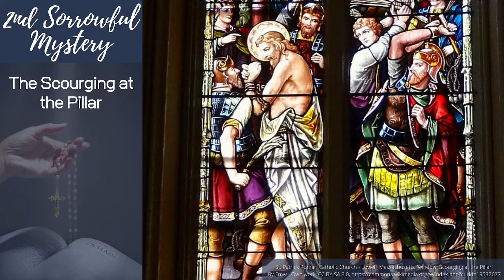Family Rosary, October 4, 2022 Sorrowful Mysteries with Fr Mark (pre-recorded)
Family Rosary, October 4, 2022